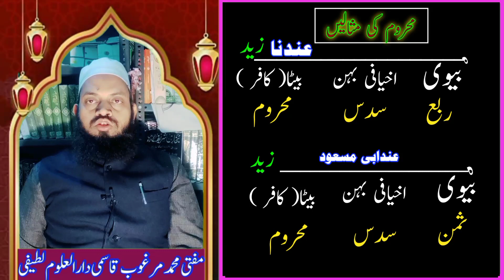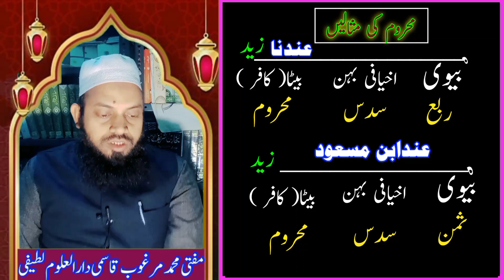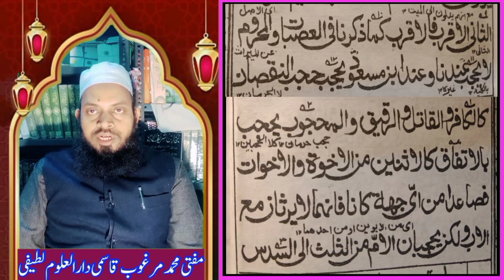درسِ سراجی سبق نمبر 66 محروم اور محجوب کی تعریف وتقسیم مع مثال وفرق mahroom awr mahjoob ki tariff au